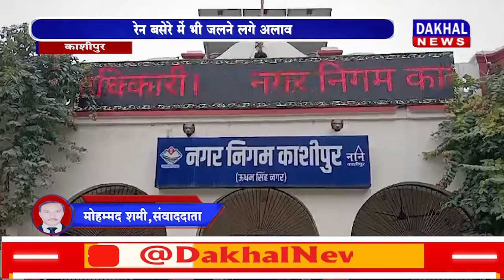DAKHAL NEWS कई इलाकों में ठण्ड का कोहराम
कई इलाकों में ठण्ड का कोहराम
  रेन बसेरे में भी जलने लगे अलाव